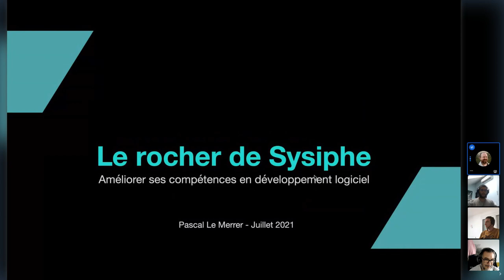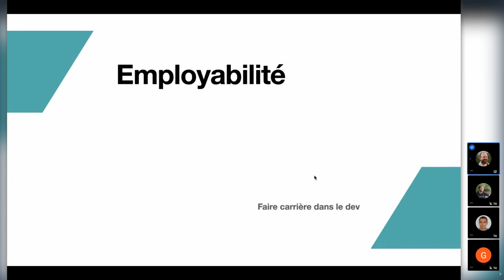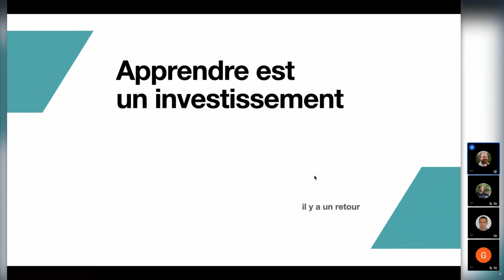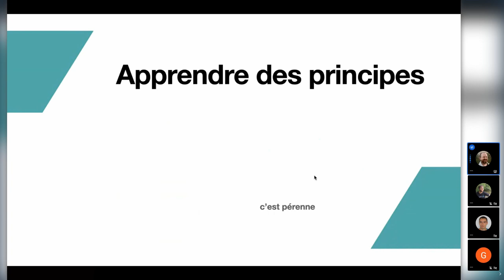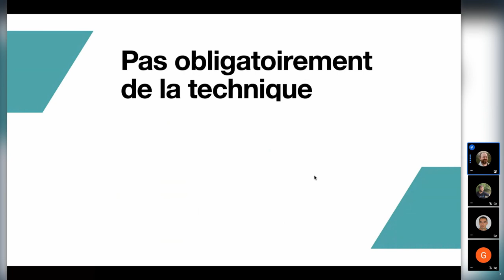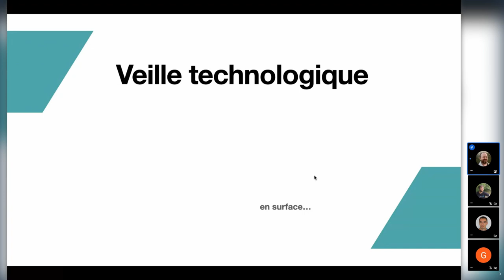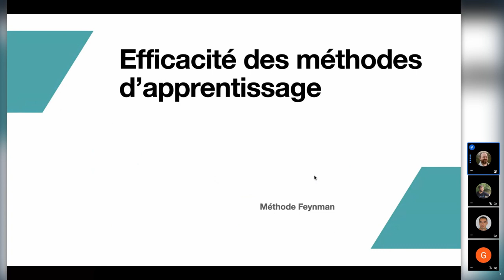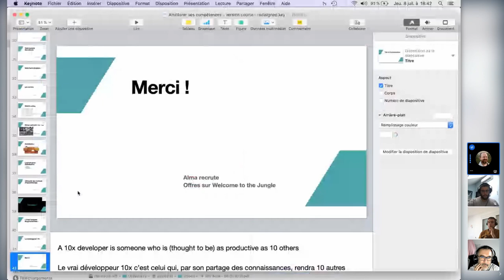[SC] Le rocher de Sysiphe - Pascal Le Merrer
Le rocher de Sisyphe, ou comment améliorer ses compétences en développement logiciel

Être développeuse ou développeur implique de suivre l’évolution de technologies, de méthodes et d’outils qui évoluent à une vitesse telle qu’il est difficile de rester à jour. Comment faire pour ne pas se laisser dépasser par cet afflux constant de nouveautés ? Comment concilier un apprentissage permanent avec les projets et la vie privée ?